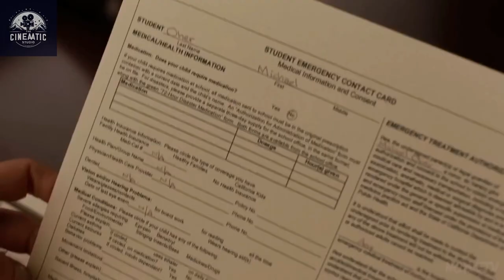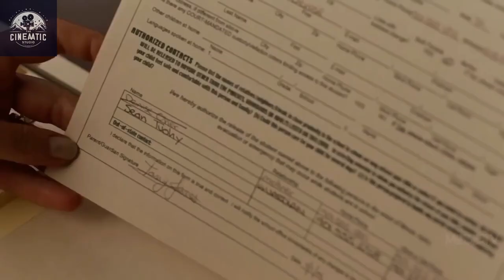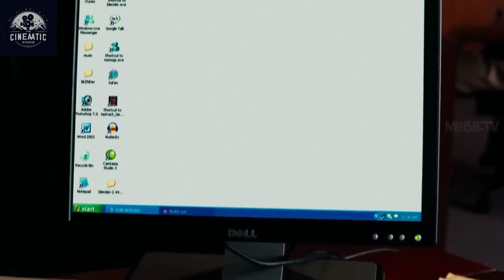The Blind Side (2009) Movie Summery | True Story Explained in English | Movie Review/Plot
Film explained in English, cinema in English, summarized movie in English, movie explained in English, English movie explanation, thriller movie explained, mysterious movie summarized in English.

🏈 The Blind Side (2009) Explainer Video 🌟
Get ready for a touching and inspiring journey as we dive into the heartwarming true story of "The Blind Side." This exceptional film, based on real events, takes us on a rollercoaster of emotions, blending sports, family, and the transformative power of compassion.

💖 Heartfelt Message:
"The Blind Side" transcends its sports and drama genres to deliver a powerful and universal message about the transformative impact of compassion, kindness, and the belief in one another.

🌈 Conclusion:
Join us as we unravel the layers of emotion, inspiration, and triumph in "The Blind Side." This explainer video is your ticket to understanding why this film continues to resonate with audiences, leaving an indelible mark on the cinematic landscape.

Credits:
Director:     John Lee Hancock
Produced by     Broderick Johnson, Andrew Kosove, Gil Netter